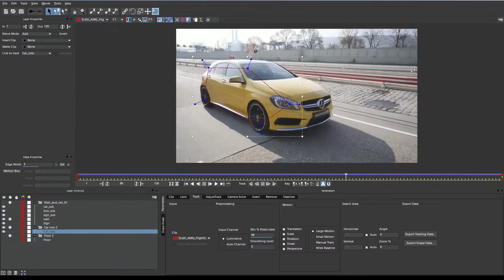Yellow mercedes - VFX breakdown